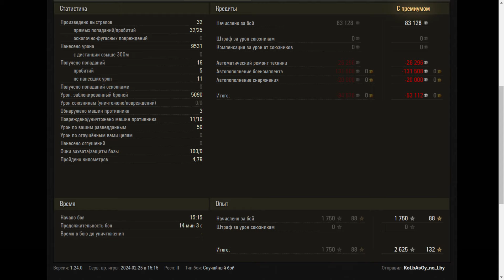WZ-111 model 5A - World of Tanks UZ Gaming